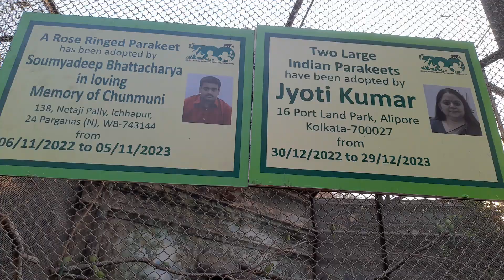Alipore zoo kolkata ll আলিপুর চিড়িয়াখানায় কলকাতা